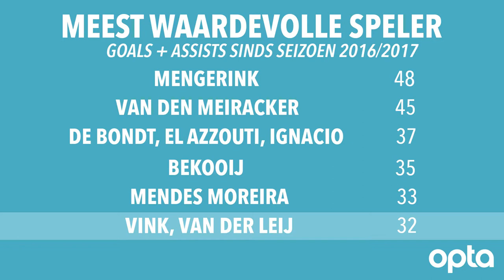Tweede Divisie Scout: Wimilio Vink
Wekelijks neemt onze scout een opvallende speler uit de Tweede Divisie onder de loep. Deze week Wimilio Vink, de kleine tovenaar van TEC.